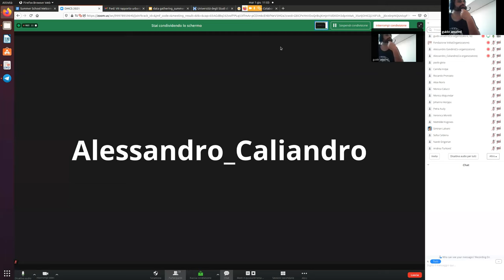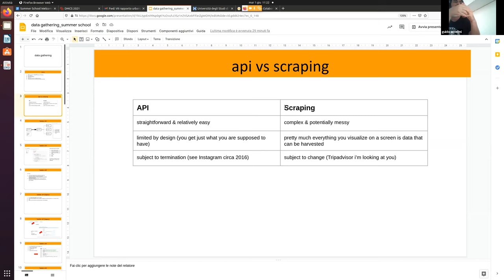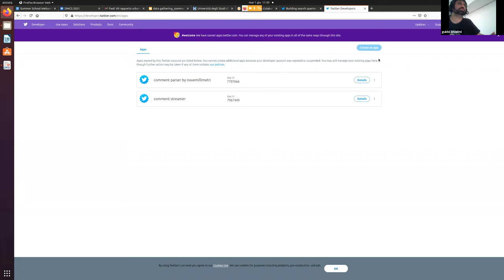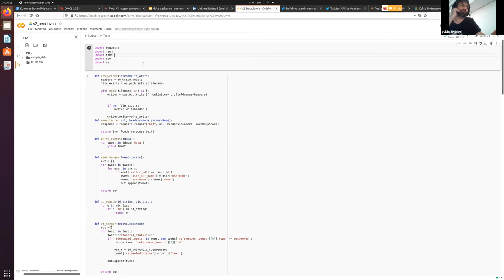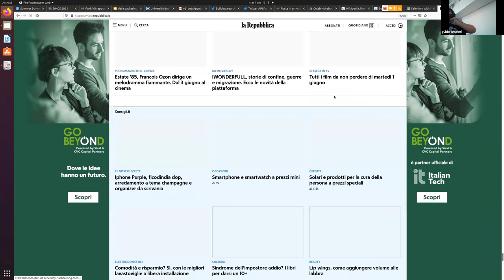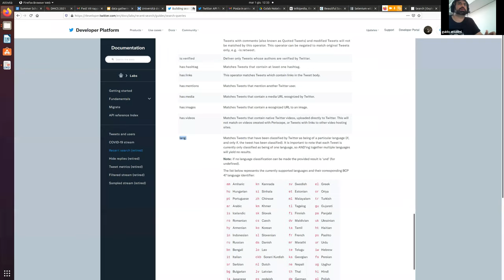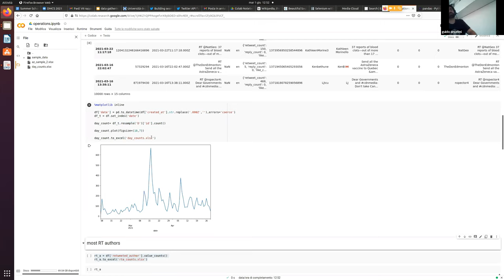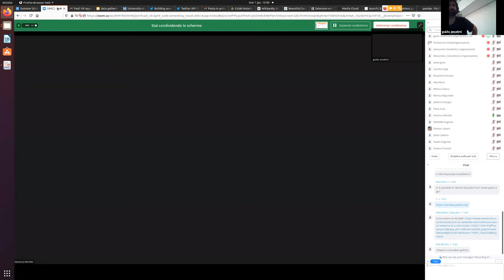Day_2_b_DMCS_Data Collection_Guido Anselmi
By Lake Como School.